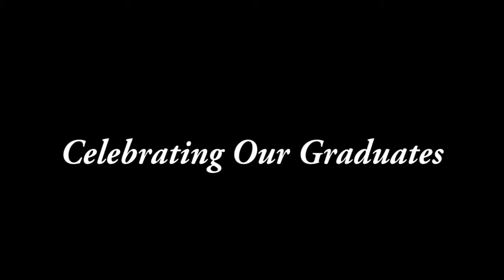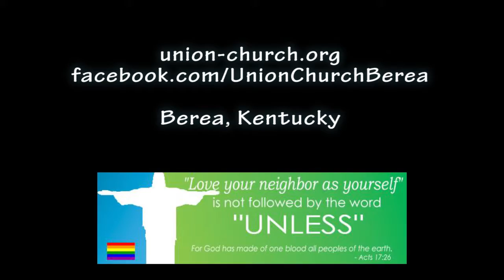2016 Graduates - 05/29/2016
2016 Graduates - 05/29/2016